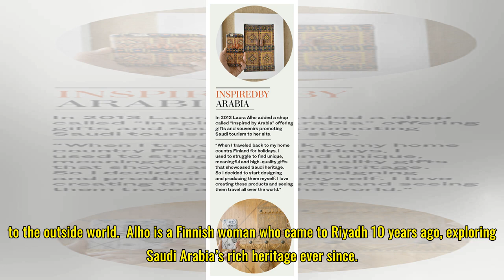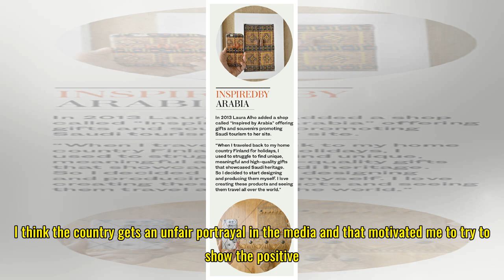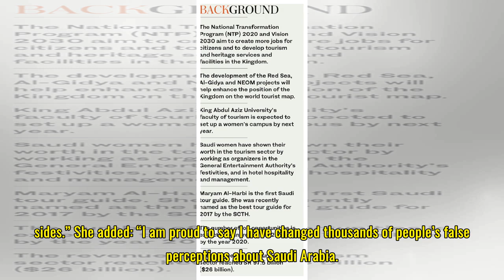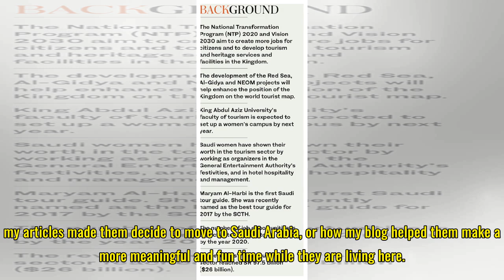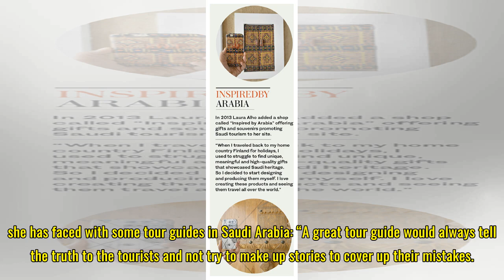A Finnish woman’s mission to show the world Saudi Arabia’s cultural heritage gems